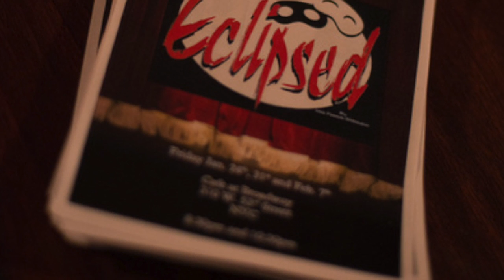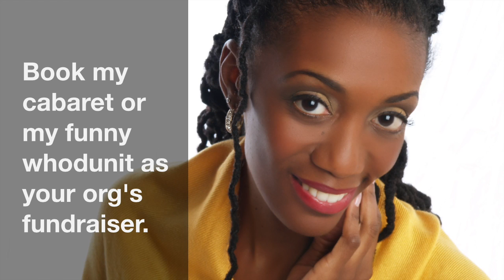One Woman Show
You can’t imagine how thought-provokingly funny Adrienne Unae is until you experience her in action in her funny whodunit where she reeks havoc through humor, song, dance, and drama. In addition to working with organizations to raise money she deploys her funny whodunit to help churches and ministries raise funds when the chicken dinner just isn’t enough. Pair the meal of Adrienne Unae with your programming and see if you don’t have your guests asking for seconds of your services and products!